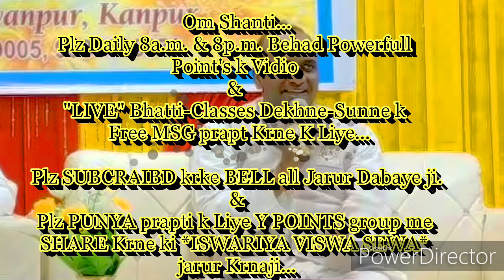गुह्य रहस्य-एक घर में रहने वाले सभी बच्चों के संस्कार एक जैसे नहीं होते... राजयोगीB.K.मन्जूनाथ भाईजी